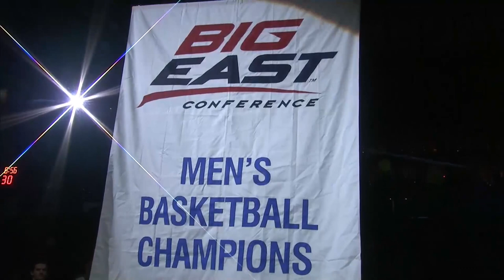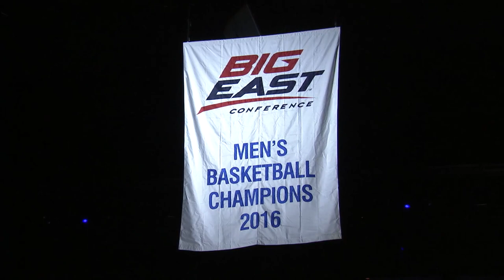Seton Hall Unveils 2016 BIG EAST Championship Banner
Seton Hall now owns three BIG EAST Tournament titles after The Hall beat top-seeded Villanova, 69-67, in an instant classic BIG EAST Tournament final at a sold out Madison Square Garden.